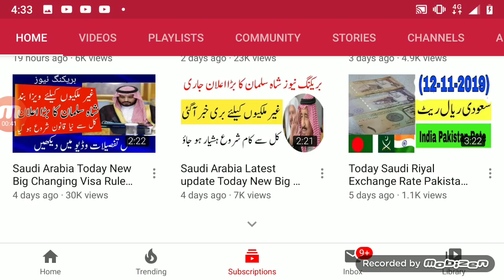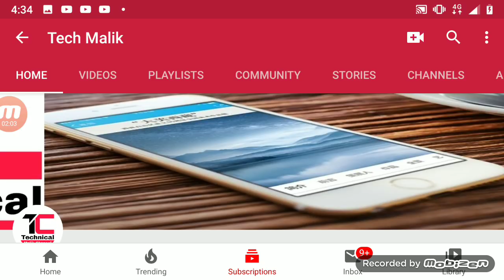New Big Good News Today Tax 2020 New Update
Saudi Arabia Latest update Today Iqama Tax
Saudi Arabia jawazat important news
Saudi Arabia Latest news 2019
Saudi Arabia family tax return 2020
New Big update Iqama Tax 2020